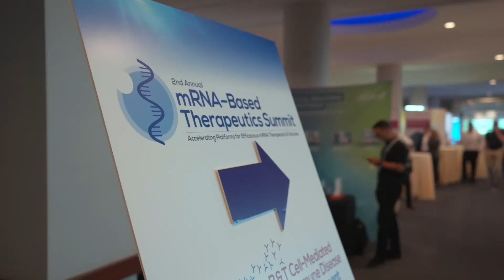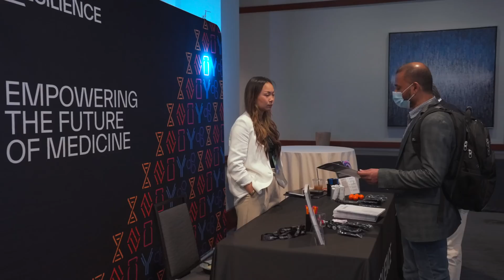mRNA-Based Therapeutics Summit 2022 - Event Highlights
370+ delegates attended the largest gathering for mRNA professionals - the 2nd Annual mRNA-Based Therapeutics Summit. Relive all the highlights to see why C-Level executives and VPs from the likes of Pfizer, Moderna, CureVac, BioNTech, Sanofi, and GSK came to our 2022 event.

The third iteration of this meeting is returning to Boston, MA this July 26-28, 2023.

The sister meeting of this event series, the mRNA-Based Therapeutics Summit Europe, took place in Berlin, Germany this January 2023 - providing a comprehensive understanding of the full European mRNA landscape.